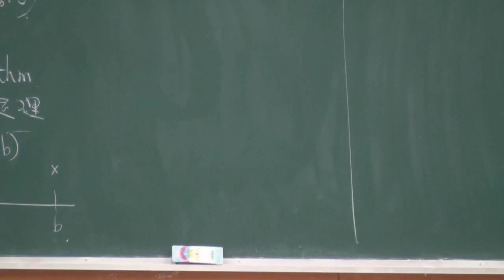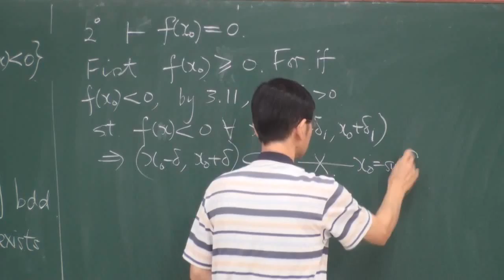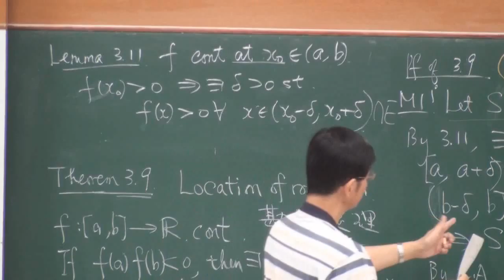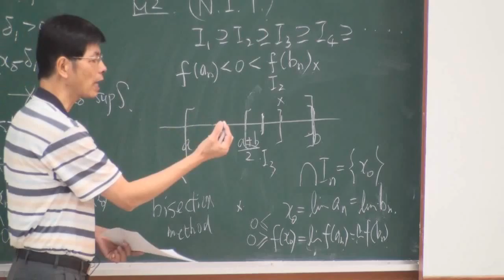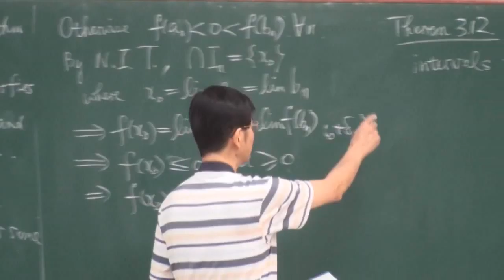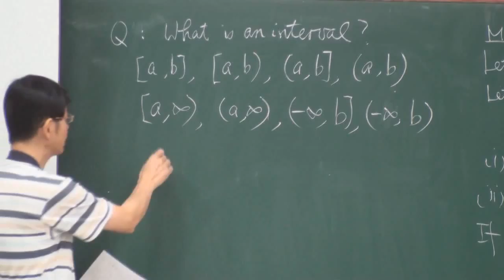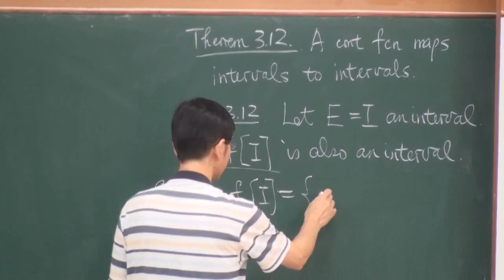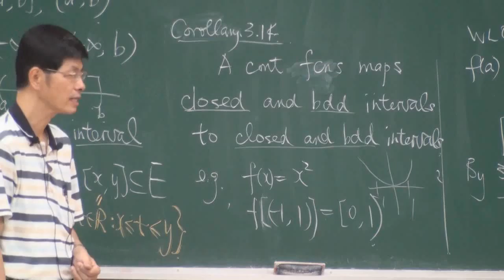《國立中山大學開放式課程》高等微積分(一) - 函數的極限與連續性(羅春光老師) 3-8